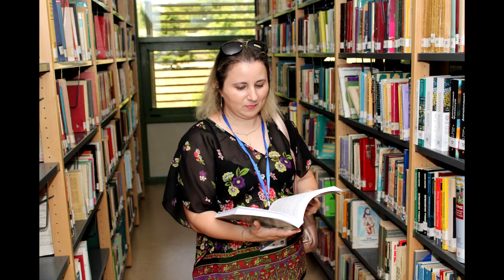LTT 4 Greece Ioannina, 20-24 June 2022- „New approaches opposite old stereotypes” Project